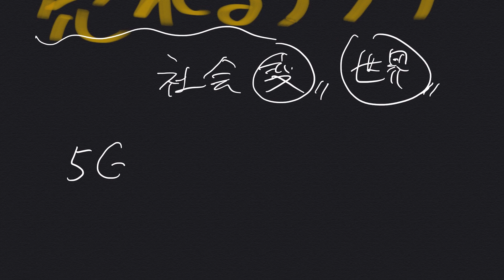アフターコロナで売れるアプリを解説 | 黒板ライブトーク番外編２３ Catch Questions アカデミー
黒板ライブトーク番外編 23

iOS開発のヒントになるようなことを一発撮りで挑戦します。

ラジオ感覚で通勤、通学、家事、運動など聞き流しながら聴いていただけると幸いです。

！コメントでご質問いただいた方は本番組でお答えする可能性もあります！

Catch Questions アカデミー(YouTube)で解説したXcodeのプロジェクトファイルをTwitterメンション(@catch_questions)でご連絡いただけましたら丸ごと一つ差し上げます。第何回のものをご希望かお伝えください。
※一部セキュリティ情報のあるものなどは除く